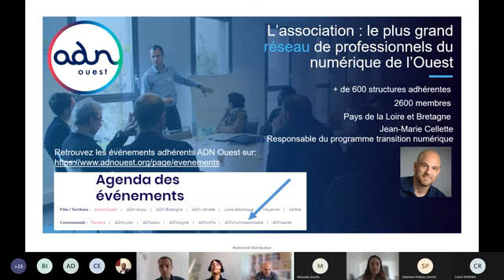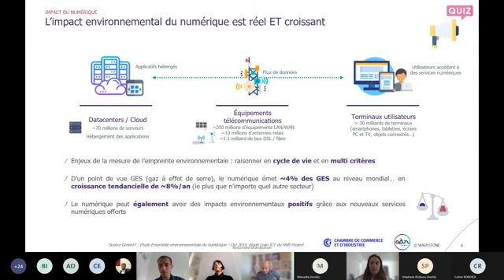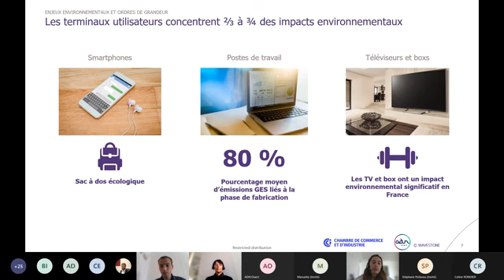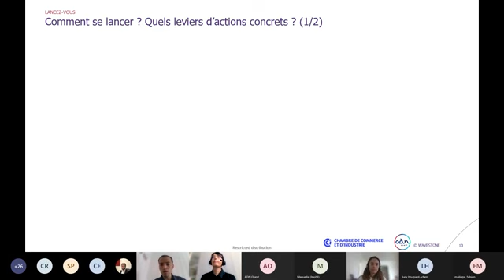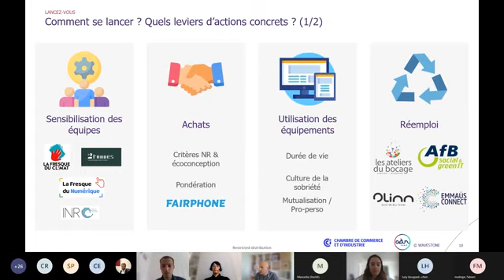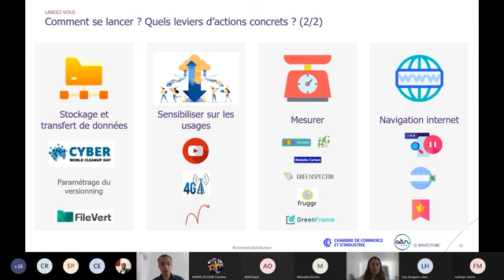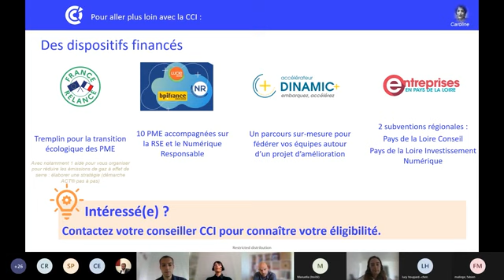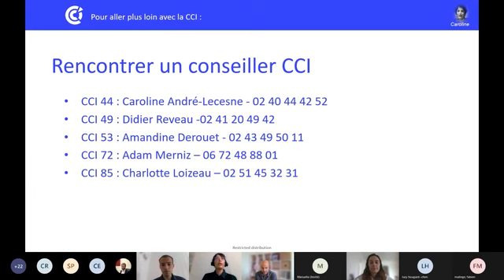Webinaire • Comment fédérer vos équipes autour du Numérique Responsable ?